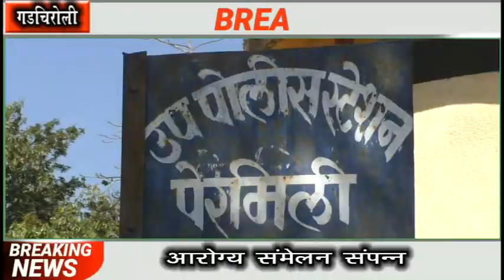आरोग्य संमेलन संपन्न City Cable Samachar 12.02.2021